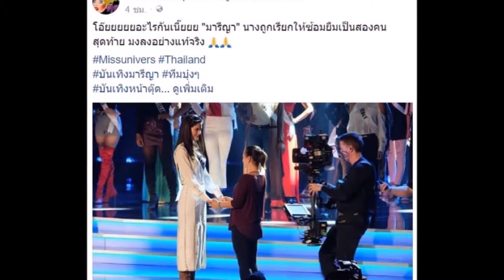ลางมงลงมาแล้ว!! “มารีญา” ถูกเรียกตัวให้ไปซ้อมเป็น 2 คนสุดท้าย!!!ภาพ